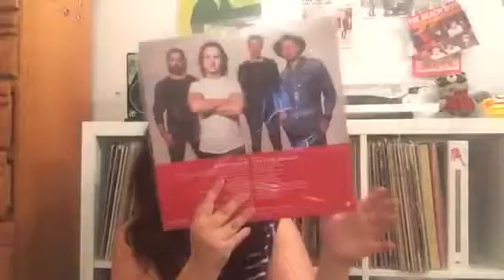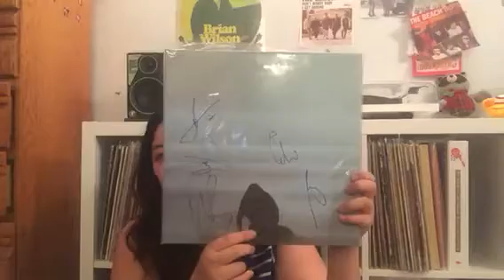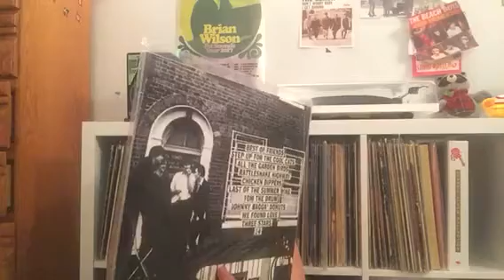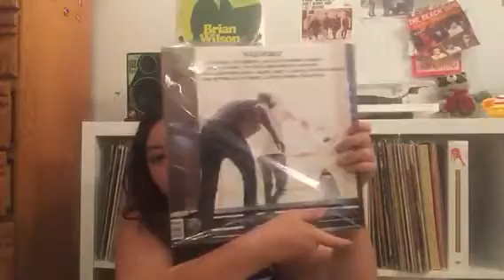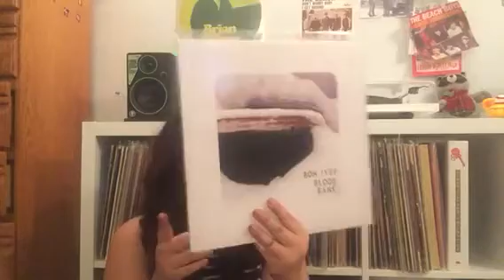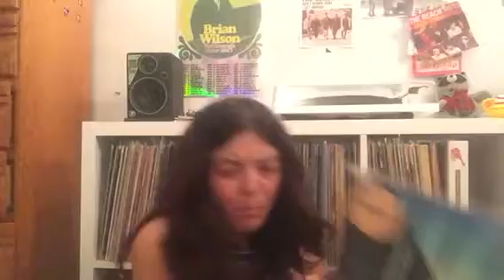Record collection: Newer records